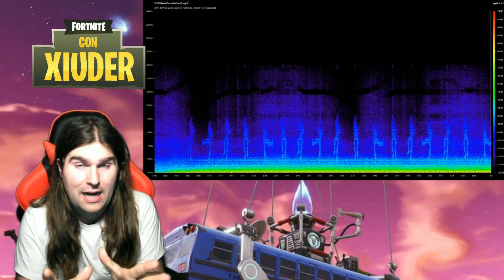SVELATO IL MESSAGGIO SEGRETO DELLA METEORA FORTNITE!!!